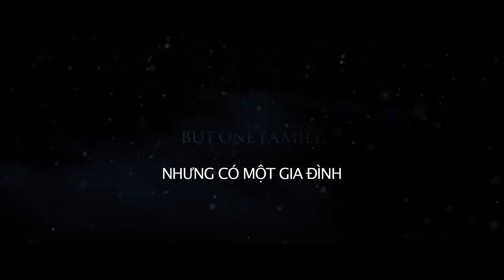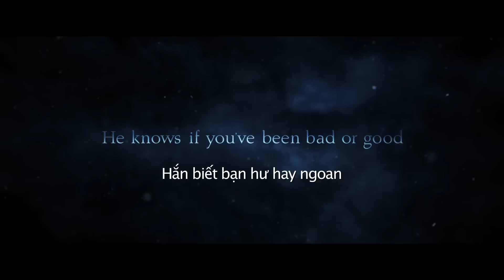KRAMPUS: ÁC MỘNG ĐÊM GIÁNG SINH - Trailer chính thức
Bộ phim khởi chiếu tại Việt Nam từ ngày 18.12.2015.